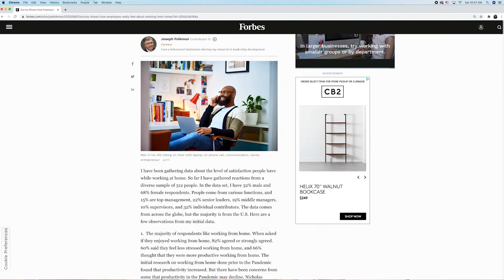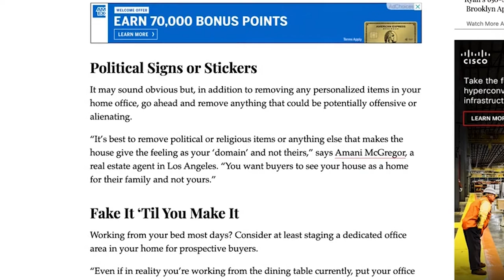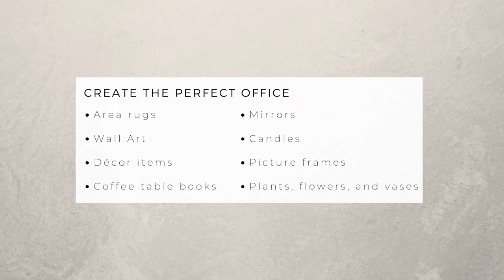Ready to SELL YOUR HOME FAST? Find Out What Buyers Are Looking For! Tips For Staging Home Office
A home office is a valuable asset to a home on the market, especially in 2021. Real estate sales are up with many people taking advantage of interest rates and looking for their own place to call home. To ensure you get the best pricing and market activity for your home, you can ensure value with the very room everyone has been spending a lot more time for nearly a year - your home office.

Amani McGregor
Founder & CEO of Luxury House Search
Compass - Sunset Strip
DRE 02028872

Luxury House Search is a one-stop shop for the premier real estate service and experience. As your NeighborhoodExpert​ we strive to keep you informed with the latest news, trends, home decor, tips and advice on real estate. Whether you're looking to buy or sell, or just curious about the current real estate market, please don’t hesitate to get in touch with us by phone or email.

Watch this video to get a full glimpse inside one of the most expensive properties in Calabasas. Founder of Luxury House Search, Amani McGregor, takes you on a private tour to view this incredible estate listed for $38,000,000. What are your thoughts on this gorgeous estate located in The Estates at The Oaks.

Buying A House During Coronavirus Pandemic | Should I Buy or Wait | Important Tips & Advice | 2020
In this video, we breakdown the Pros & Cons of buying during the coronavirus pandemic. It's a challenging time for both buyers and sellers, but there are still ways to navigate the challenge and keep people safe.

Uncover LA's Top Pristine Neighborhoods | Hancock Park
Hancock Park-Wilshire’s central location holds appeal for all kinds of Angelenos. Its abundance of cultural establishments and numerous neighborhood pockets result in a rich and eclectic neighborhood community. Watch this video to learn about this exclusive neighborhood in Los Angeles!

Truth About Living in Los Angeles | Cost of LIVING, Fun Activities, Traffic, and More.
LA​ is the US's second-largest city, and its sprawling neighborhoods have something for everyone. Have you ever thought about MovingtoLA​? In this video, we break down what it’s like to live in Los Angeles - Cost of LIVING, Fun Activities, Traffic, and More.

Step Inside The World's Multi-Million Dollar Homes | LA | Luxury Edition 01
At Luxury House Search, we come across some of the world's most luxurious houses. Watch this video to see our top home picks for this week.

How To Create a Cozy Minimalist Home
Are you ready to create a cozy minimalist home? To get you inspired, we’re sharing essential techniques to make minimal decor work as the best interior design style for your daily life.